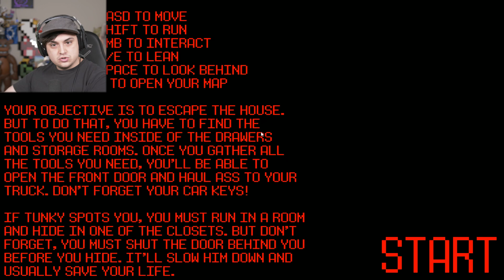TUNKY.EXE!! WHEN SCARY GAMES GET SCARIER!!!!!!!!!!!!!!!!!!!!!!!!!!!!!!!!!!!!!!!!!!!!!!!!HI!!!!!!!!!!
Created by MicrohorrorArcade, Tunky.EXE is a new Dave Microwaves Games fan game that features gameplay about Tunky getting crazy revenge.